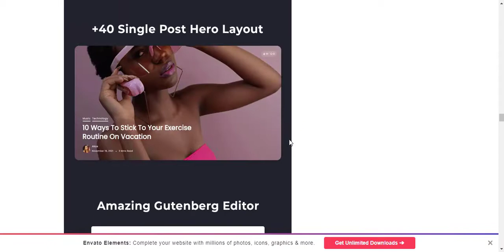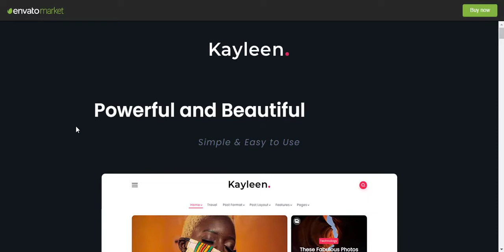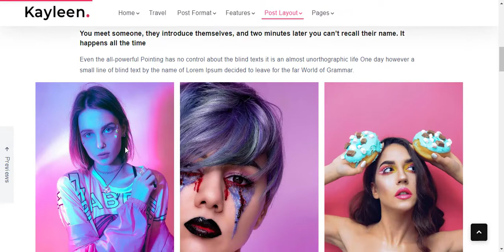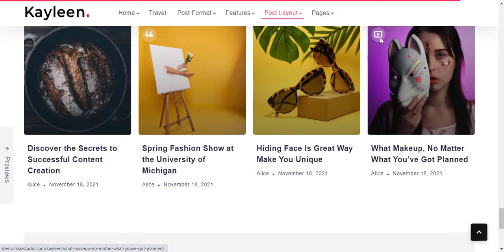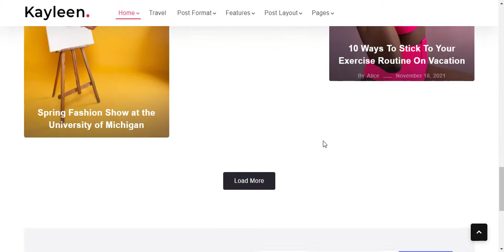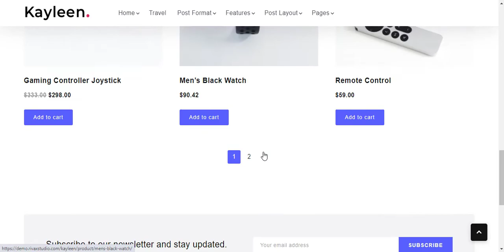Kayleen | Blog & Magazine WordPress Theme Demo Showcase || MZ Creative Studio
In this video we're going to show you the demo of "Kayleen - Blog & Magazine WordPress Theme".

Thank you soo much! Keep supporting!!!